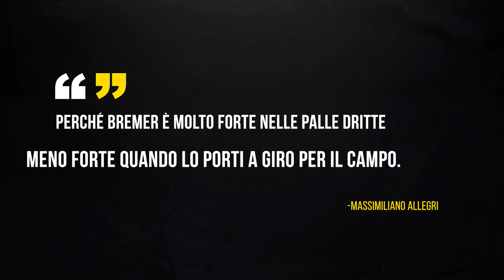BREMER: il difensore PIÙ IN FORMA D'EUROPA||| My Skills ft. Dazn